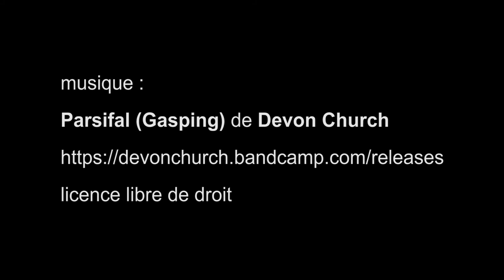Thomas Houseago, Almost human, Musée d'Art moderne - Paris juillet 2019